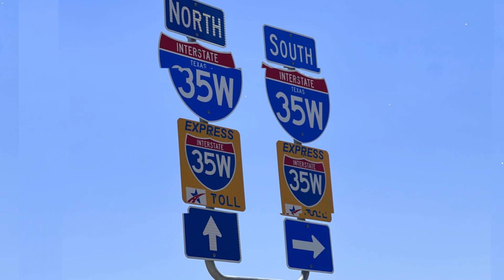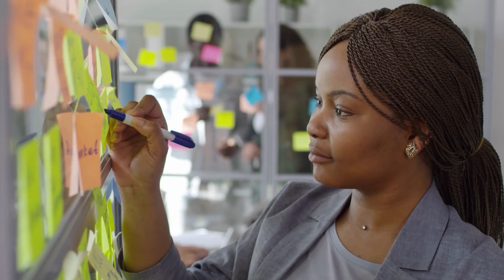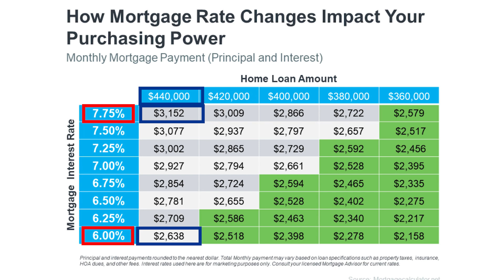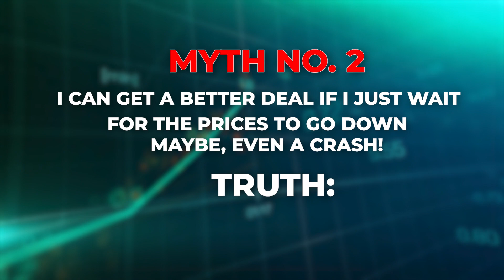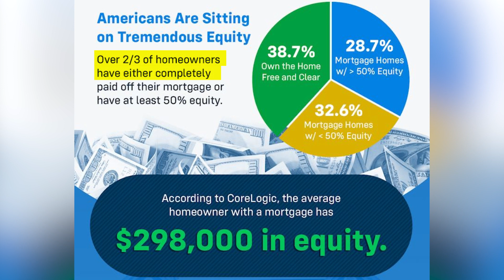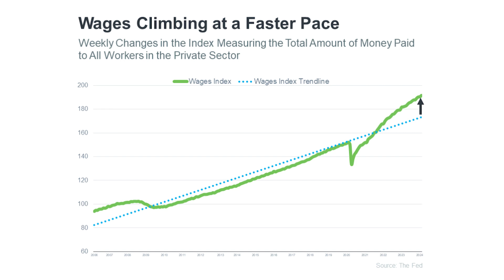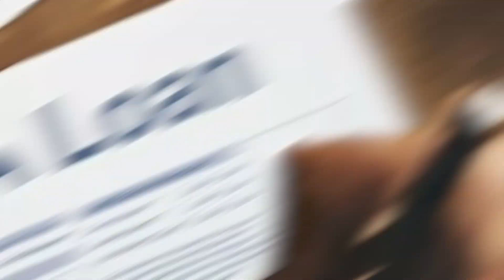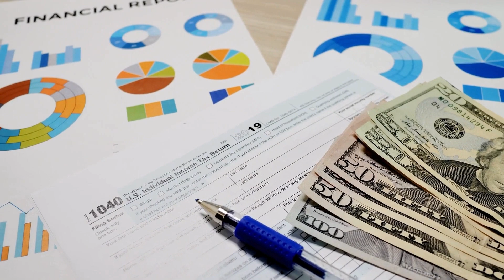Riding The Real Estate Roller Coaster In DFW Texas: DFW TX Housing Market | Dallas Fort Worth Texas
Are you thinking about moving to DFW Texas? Let’s explore riding the Real Estate roller coaster and Housing Market in DFW Texas today!
Let's embark on this guessing game, shall we? Picture one item capable of evoking joy, fun, and thrill in one group, while instilling fear, anxiety, and paralysis in another. The faster it moves, the taller it stands, the more dangerous it appears, the stronger its allure becomes, drawing crowds to amusement parks worldwide. Can you guess? Yes, it's the roller coaster.
Now, imagine yourself seated in that roller coaster, surrounded by fellow adventurers. Whether you're at the front, embracing the rush head-on, or at the back, anticipating the plunge, the experience is electrifying. As the coaster ascends, tension mounts, until the exhilarating release of gravity's pull. Some revel in euphoria, hands raised high, while others grip tightly, envisioning a premature departure from safety. It's remarkable how one experience can elicit such diverse reactions.
Similarly, our housing market mirrors this roller coaster of emotions. It's a tumultuous ride, with peaks and troughs, twists and turns. While some thrive on the adrenaline, others prefer stability. Amidst the chaos, guides like myself stand ready to navigate, dispelling myths, uncovering truths, and empowering you to make informed decisions on your journey to finding home.
I’d love to help you make a smooth move to DFW Texas!
00:00 - Intro to Riding The Real Estate Roller Coaster In DFW Texas
03:53 - Myth #1: Rate
07:17 - Myth #2: Better Deal
11:15 - Myth #3: Can't find a home
11:51 - Myth #4: You need 20% Downpayment
13:48 - Wrap up to Riding The Real Estate Roller Coaster In DFW Texas
📅Free Real Estate Consultation:
This channel is all about living in Dallas Texas, moving to Dallas TX, and relocating to Dallas Texas. We also cover living in the Village of Woodland Springs Texas suburbs, moving to the Heritage Texas suburbs, relocating to the Haslet Texas Suburbs & Fort-Worth TX Suburbs.

If this is your first time to this channel, and you want to know everything about buying a home, selling a home & the pros and cons of living in Dallas Texas then subscribe and tap the bell 🔔 for notifications to be the first to know about the current market & homeowner trends in Dallas TX. 😃

We get calls and emails every day from people just like you, looking for help in making their move to Dallas Texas and we absolutely love it! Whether you are moving in 9 days or 90 days, give us a call, shoot us a text, or send an email so we can help you make a smooth move to Dallas Texas, Fort-Worth TX & the surrounding areas.